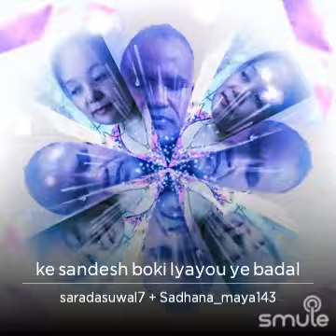k sandesh boki lyayau cover song by sadhana maya and Laxmi c suwal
I found this awesome recording of "ke sandesh boki lyayou ye badal" on Smule